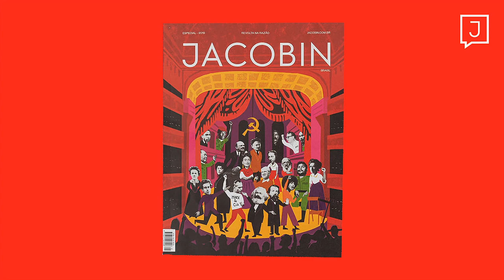Sabrina Fernandes: How Bolsonaro Took Over Brazil (Stay At Home #8)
A few times a week Jacobin will host a left-wing thinker on our YouTube channel to explain an idea for around twenty minutes. Then we’ll take questions from our virtual audience for a brief Q&A.

Tonight we sit down with Sabrina Fernandez to talk about the on-going crisis in Brazil and how the far right, led by Bolsonaro, capitalized on it.